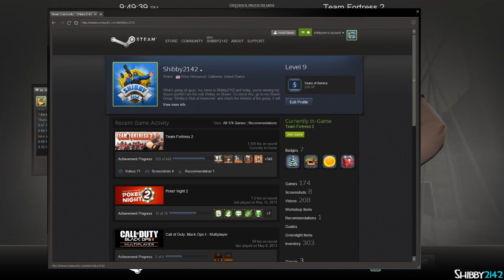TF2 - DEATHRUN MOD (Team Fortress 2)